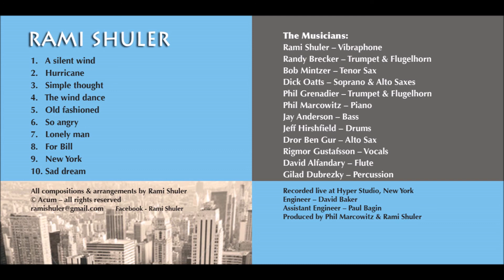For bill - Composed by Rami Shuler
For bill
 Composed by Rami Shuler